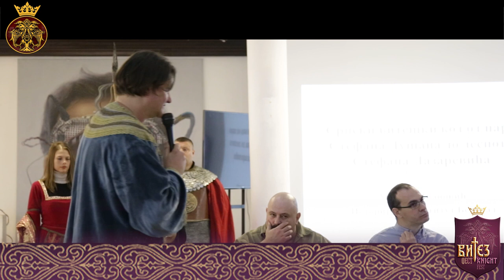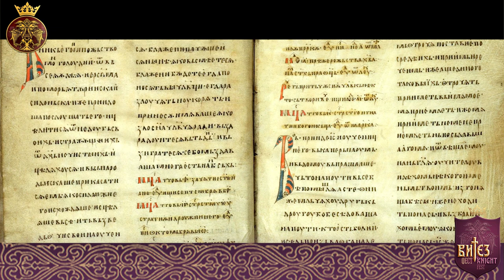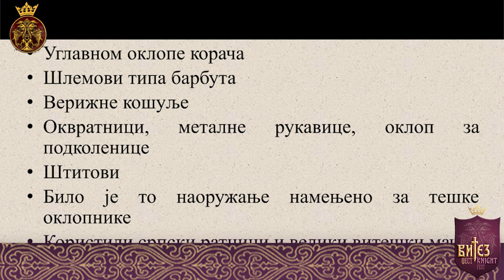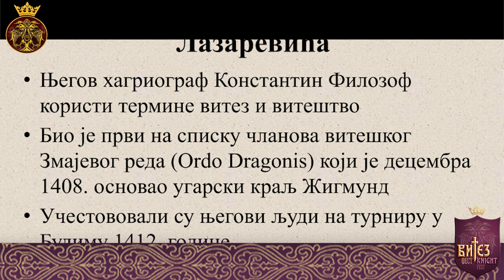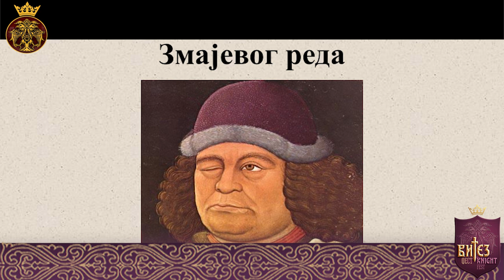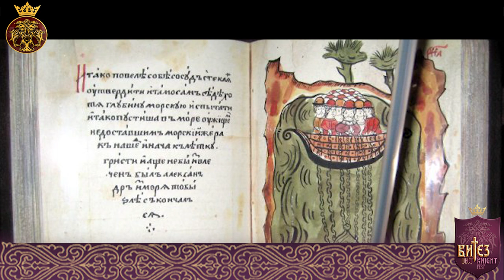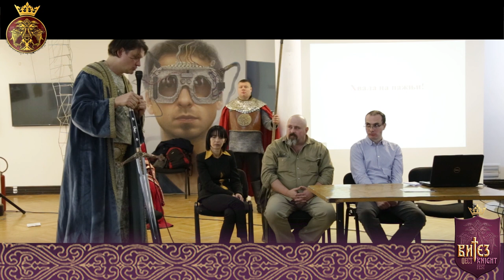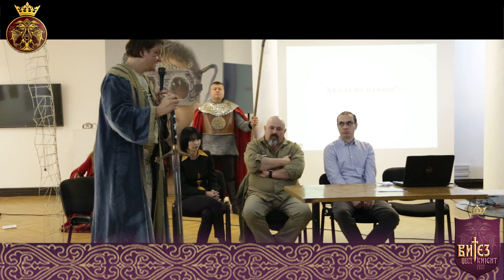«Душаново царство, витешки код и витешки редови од Стефана Душана до Деспота Стефана»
«Душаново царство, витешки код и витешки редови од Стефана Душана до Деспота Стефана» / «Dušan's empire, knight's code and knights orders from Stefan Dušan to Despot Stefan»
   ВИТЕЗ ФЕСТ 2019 – НЕДЕЉА ВИТЕШТВА – 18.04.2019, у сарадњи Краљевског Реда Витезова и Радио Телевизије Републике Српске.
   Предавање Пр. Др. Милош Ивановић, Пр. Јелена Кунарац, публициста и писац Веселин Гатало
   KNIGHT FEST 2019 – KNIGHT WEEK, lecture